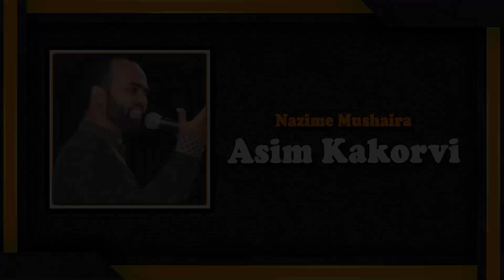Ameer Faisal | Kul Hind Ganga Jamuni Mushaira | Nehru Yuva Kendra | Husainabad | Lucknow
Ameer Faisal |
Kul Hind Ganga Jamuni Mushaira |
Nehru Yuva Kendra | Husainabad | Lucknow |
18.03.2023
Mobile No.

Head Office.

Branch Office.